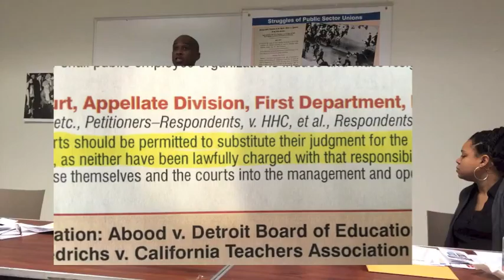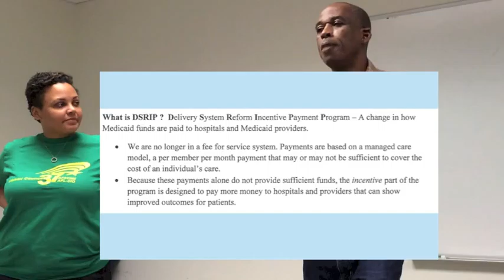HHC Cuts Looming